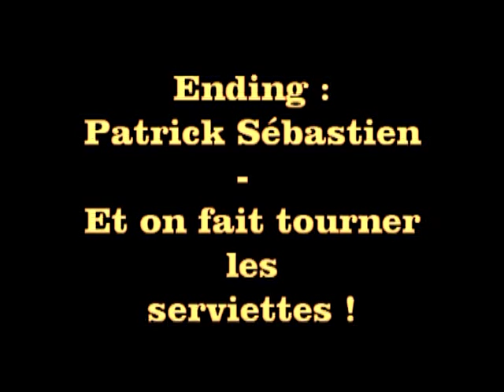[YTP FR] Et Haïroule ? On s'en fout !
EDIT : Je m'excuse sincèrement auprès de Newkarlottay pour avoir - sans le savoir, et je vous prie de me croire - honteusement plagié son gag "ça marche bien" associé au forgeron dans sa poop "ZELDAAAAAaaaa (ou là ?)".

Mah boi, mah boi, mah boi ! Zelda a grillé un fusible ou quoi ? Elle emmerde son monde, se fout de tout, et envoie chier Impa, le Maire, le Pâtissier ... heureusement que la vieille nourrice, en partenariat avec le Chevalier du Duc d'Onkled, a décidé de la tueeeeeeer ... en la jetant en pature à Ganon. Et Link dans tout ça ? ON-SAN-FOU !

Hey ! 4ème poop ! Duke nuke Poop est dans la place ! Heu ... ouais, ok, j'arrête. Pas trop d'inspiration pour celle-là. De quoi patienter avant la grosse commission de Serious Poopable ? Je me demande ce que ça veut dire ... Quoiqu'il en soit, enjoy !

/!\ JE NE SUIS EN AUCUN CAS LE PROPRIETAIRE ET/OU LE CREATEUR DES EXTRAITS VIDEOS UTILISES POUR LE MONTAGE, MON ROLE S'ARRÊTE A L'AGENCEMENT /!\